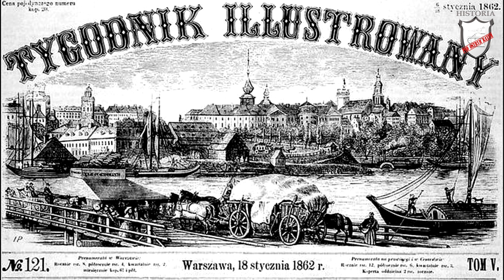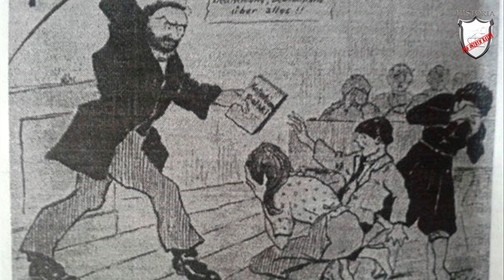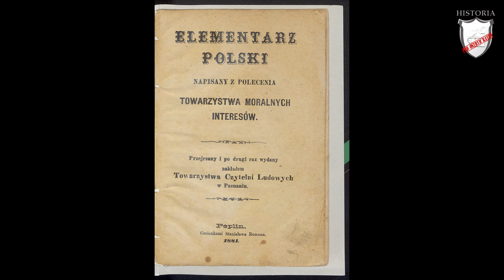Po powstaniu styczniowym - Lekcje historii pod ostrym kątem - Klasa 7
Rozdział IV. Ziemie polskie po Wiośnie Ludów. Po powstaniu styczniowym.

Lekcja historii obejmująca na ziemiach polskich po powstaniu styczniowym . W niej dowiecie w jak wyglądały represje względem ludności polskiej po powstaniu styczniowym.  Poznacie jakie konsekwencje powstania styczniowego dla instytucji autonomicznych w zaborze rosyjskim i pruskim.  Zobaczycie jak wyglądały ziemie polskie po powstaniu styczniowym.